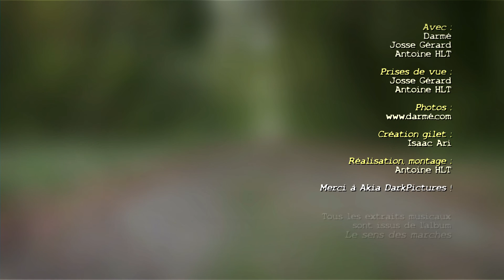Antoine HLT - Making of photos urbex + extraits premier album (Le sens des marches)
Découvrez le making of de la pochette et du livret de mon premier album paru le 13 août 2017, "Le Sens des Marches" ! Choisissez votre plateforme préférée

Perdues au milieu de la forêt mosellane, des maisons abandonnées et délabrées nous accueillent pour un shooting très urbex !

... et pour cause, c'est la spécialité de Darmé, le photographe et graphiste de l'album !

Pour agrémenter la viste, des extraits des 13 chansons de mon premier album à paraître !

Première marche (introduction)
Ces larmes
Les grands Hommes de l'inconnu
Déclaration
Quand je suis seul
Sur mes lèvres
Clown chagrin
Pains perdus
Summer love
Love is LOL
Êtres de chair, êtres de pierre
Juliette
La belle aventure

Mais qui se cache derrière cet album ? Six arrangeurs qui ont concocté tous les habillages musicaux : Philippe Gatto, Fred Bianconi, Damien Bestard, Josse Gérard, Anthony Martinez et Anthony Da Silva (Vled Tapas).

N'oublions pas tous les musiciens qui sont intervenus sur l'un ou l'autre titre : Pascal Zambito, Bruno de Vuono, Anthony Dubois, Sylvie Bonet, Manuel Cartigny, Rachid Ouammar